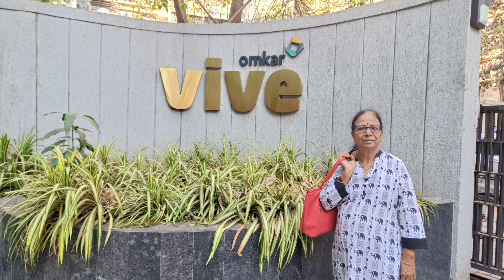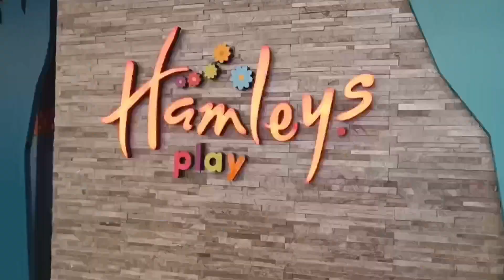Best stay service apartment, Kurla, Mumbai, visit to Jio World Drive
Jio World Drive, Mumbai

It is a home to many  International and Indian brands.Many culinary outlets with cuisines from across the globe , Mumbai's first rooftop Jio Drive in Theatre .
Hamleys play is located in 2nd floor.